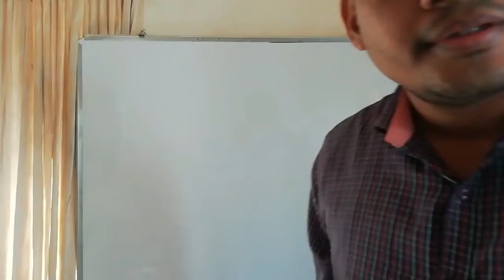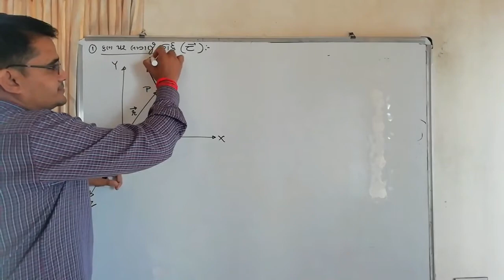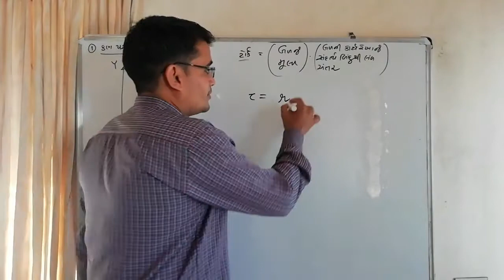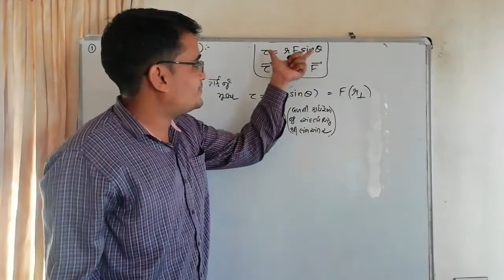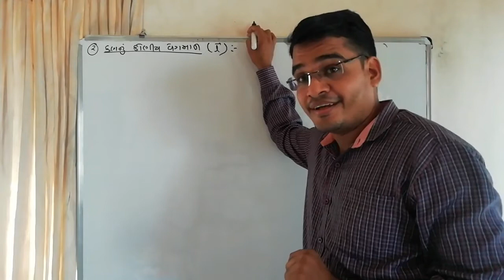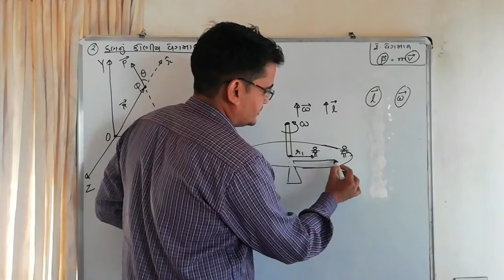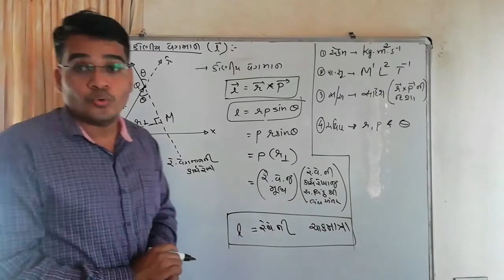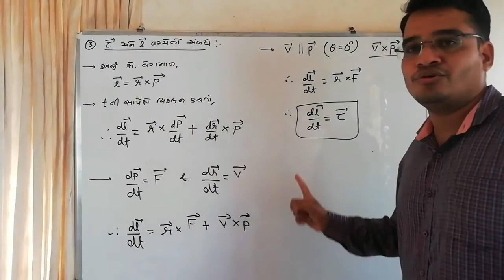Torque and Angular momentum ll std 11 ll chap 7